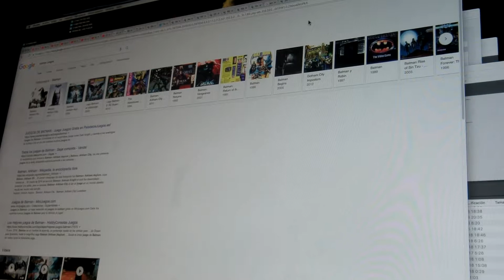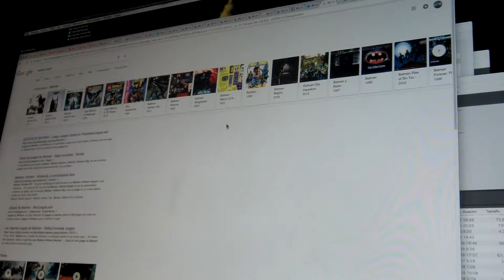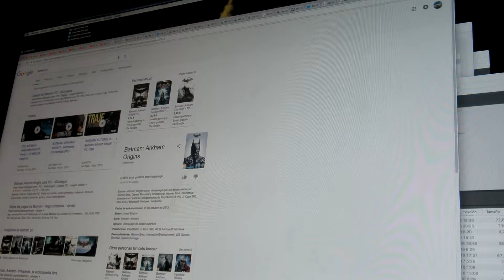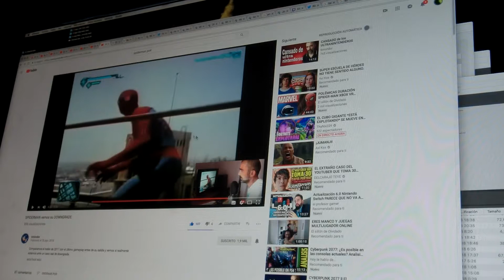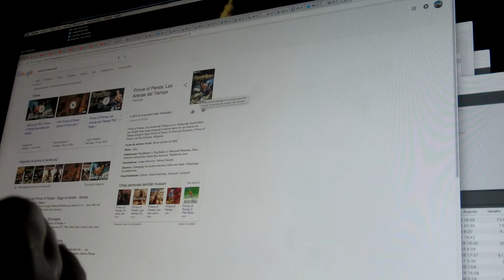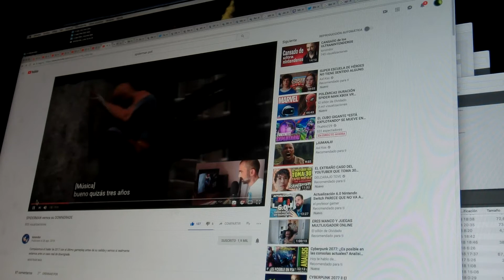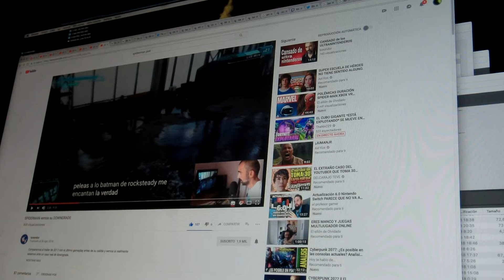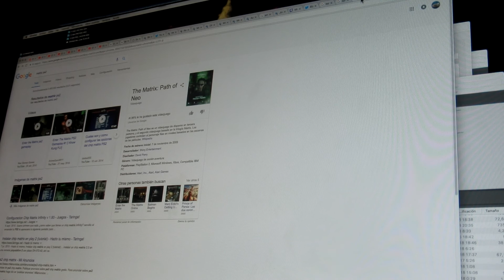Rebaja gráfica y sistema de combate de Batman en Spiderman NOOOOOO Crítica